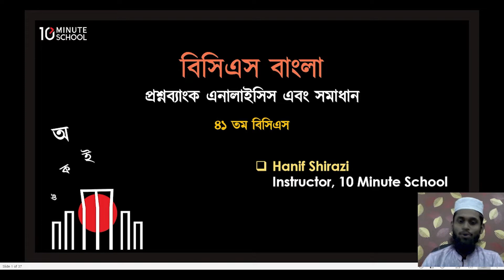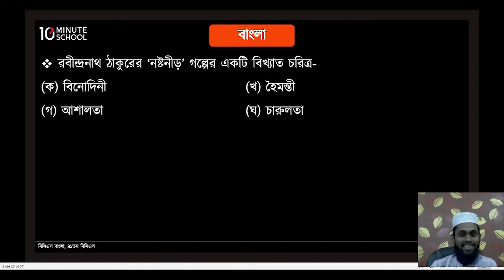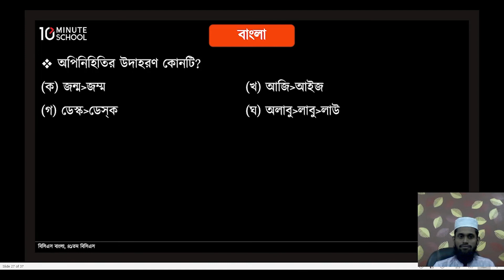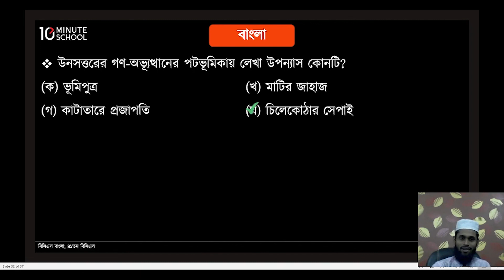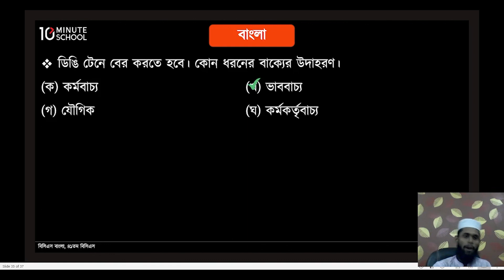41st BCS Bangla MCQ Solving | Bangla Question Solving - 41st BCS Bangla Preparation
আপনার চাকরি পরীক্ষার প্রস্তুতিকে আরো একধাপ এগিয়ে নিতে আমাদের রয়েছে বেশ কিছু কোর্স,
এছাড়া চাকরির প্রস্তুতির খুঁটিনাটি বিষয়ে জানার জন্য চোখ রাখুন আমাদের টেন মিনিট স্কুল জবস পেইজে 👉🏽

বিসিএস প্রিলি পরীক্ষার প্রস্তুতির জন্য এই ভিডিওটিতে আলোচনা করা হয়েছে (41st BCS Bangla Question Solving) ৪১তম বিসিএস বাংলা প্রশ্নের সমাধান নিয়ে। বিসিএস প্রিপারেশন এর একটি গুরুত্বপূর্ণ অংশ হলো "বাংলা", এই ভিডিওটি থেকে জেনে নিন এই বিষয়ের উপর আরো অনেক প্রয়োজনীয় সব Tips and Tricks।

Instructor: Hanif Shirazi

00:30 প্রশ্ন ১
00:56 প্রশ্ন ২
01:33 প্রশ্ন ৩
01:46 প্রশ্ন ৪
02:40 প্রশ্ন ৫
02:57 প্রশ্ন ৬
03:23 প্রশ্ন ৭
03:38 প্রশ্ন ৮
03:54 প্রশ্ন ৯
04:45 প্রশ্ন ১০
05:27 প্রশ্ন ১১
05:53 প্রশ্ন ১২
06:48 প্রশ্ন ১৩
07:15 প্রশ্ন ১৪
07:26 প্রশ্ন ১৫
07:34 প্রশ্ন ১৬
08:12 প্রশ্ন ১৭
09:01 প্রশ্ন ১৮
09:18 প্রশ্ন ১৯
09:45 প্রশ্ন ২০
10:20 প্রশ্ন ২১
11:07 প্রশ্ন ২২
11:16 প্রশ্ন ২৩
11:22 প্রশ্ন ২৪
11:49 প্রশ্ন ২৫
12:33 প্রশ্ন ২৬
13:08 প্রশ্ন ২৭
13:24 প্রশ্ন ২৮
13:50 প্রশ্ন ২৯
14:16 প্রশ্ন ৩০
14:37 প্রশ্ন ৩১
15:15 প্রশ্ন ৩২
15:42 প্রশ্ন ৩৩
15:55 প্রশ্ন ৩৪
16:29 প্রশ্ন ৩৫